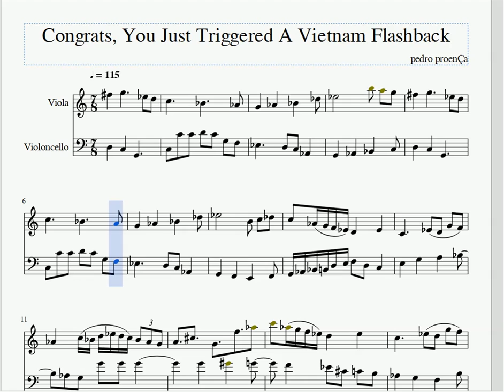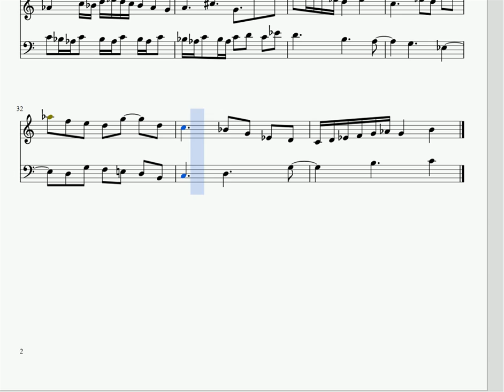One Fragment A Day #25 - CONGRATS, YOU JUST TRIGGERED A VIETNAM FLASHBACK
CONGRATS, YOU JUST TRIGGERED A VIETNAM FLASHBACK is a small movement for viola and cello which explores ideas on counterpoint and rhythm. It's basically tonal (centered around C Minor), but with lots of chromaticism. The rhythmic variations create interest after the repetitions in the viola part, and also contribute to a sense of disorientation, of dizzyness.